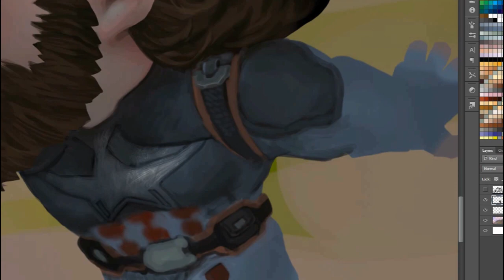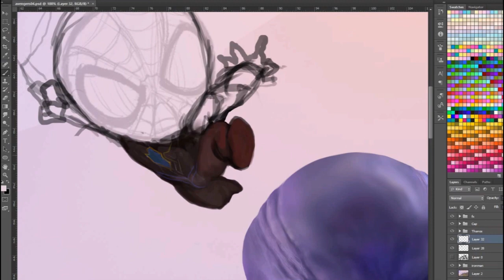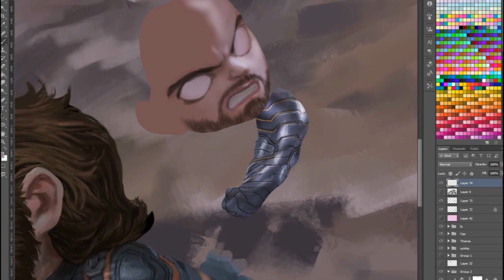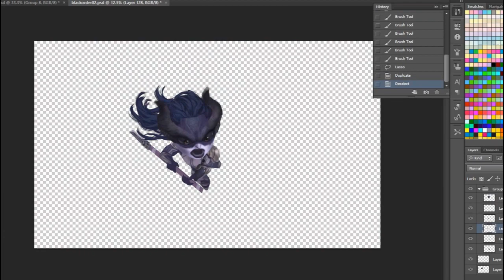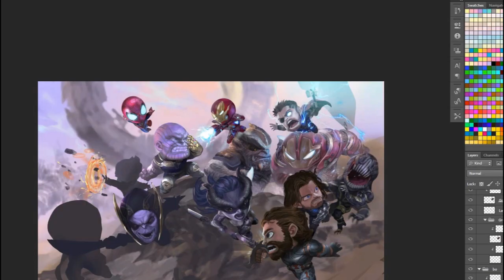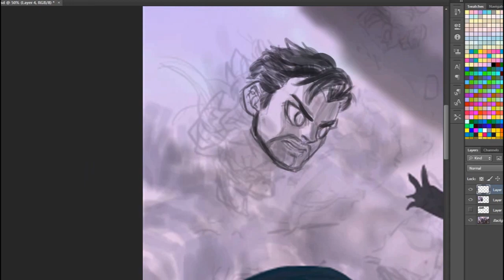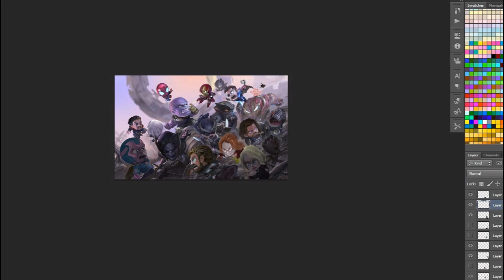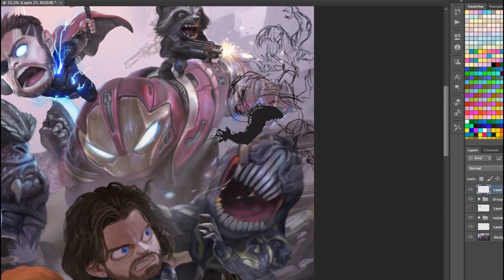Avengers infinity war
Avengers infinity war time lapse video.